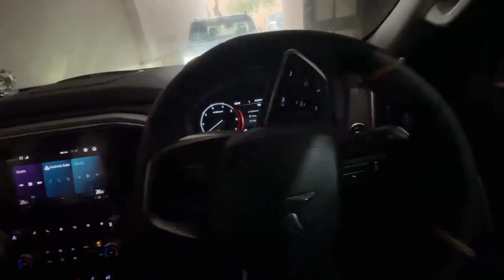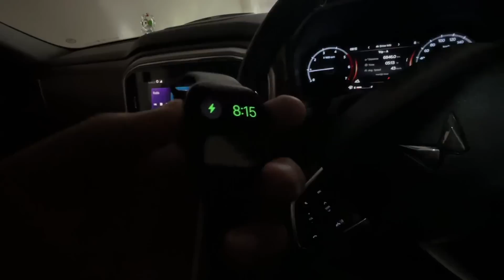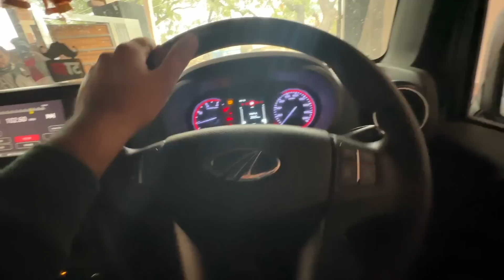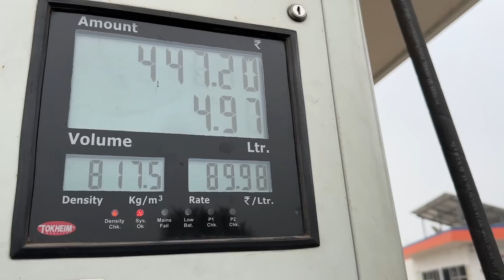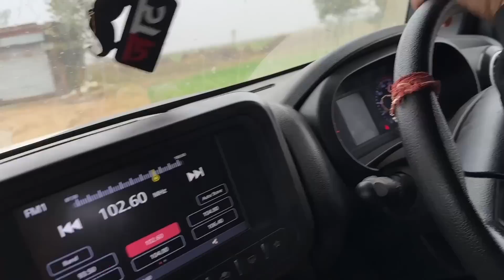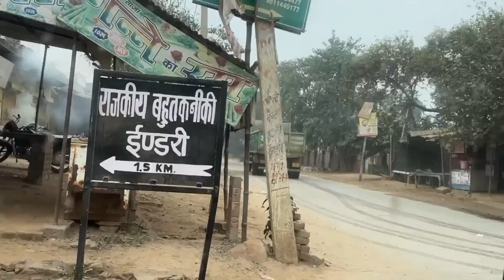किसान को ठंड नहीं लगती क्या?? Working in 5° 🥶 Village LIFE 🔥 Haryana